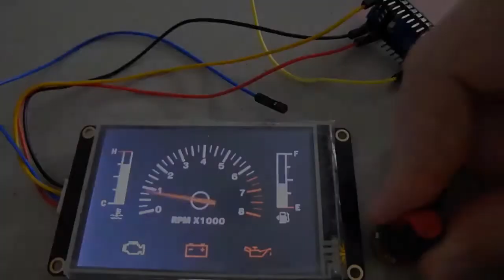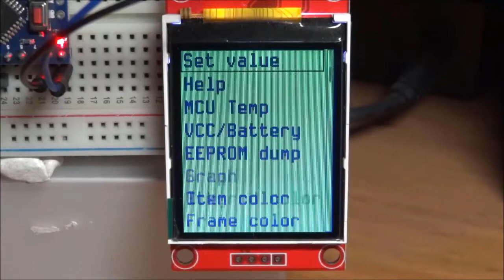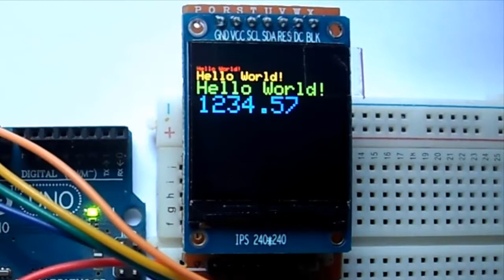GUI & HMI Panel Design & Development for Custom Hardware Setup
Custom Dimension/Size/Resolution Touch Display TFT/LCD: 0.96" 1.5" 1.8" 2.4" 2.8" 3.2" 3.5" 5" 7" 10"

Our Portfolio
Factory Automation, Industrial Use-cases, Manufacturing & Production Support
PCBA Support, Validation, Testing & Consulting Support
Image Processing, Camera Solutions, A.I, M.L, Neural Network
Desktop Software-C/C++, Python, Licensing & Security Solutions

Contact/Enquiry!